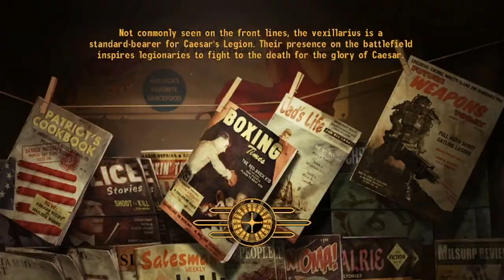Lets Play Fallout New Vegas Part 6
Looks like we're needing a new sheffif for Primm. Time to go shopping for some law enforcement officers; I mean it's not like they grow on trees?
Unless the wasteland has some really mutated trees.